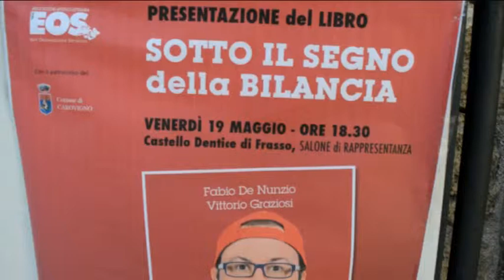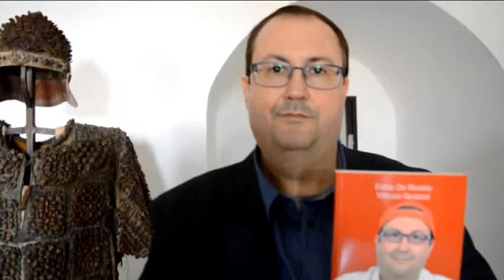Carovigno 190517: "Sotto il segno della bilancia" di Fabio De Nunzio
Carovigno (BR) 19 maggio 2017: Presentazione libro "Sotto il segno della bilancia" di Fabio De Nunzio. Intervista a FABIO DE NUNZIO (Autore libro). Intervista, riprese e montaggio a cura di DANIELE MARTINI.